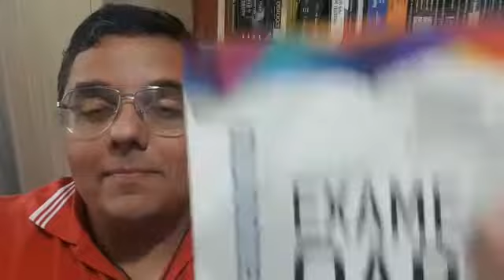Exame da OAB diretoaoponto! 2017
De acordo com o Novo CPC e o Novo Código de Ética da OAB

Inclui:

# Revisão Rápida
# Dicas em até 160 caracteres
# Todas as matérias
# Quadros e tabelas salvadoras

Este mundo, em que real e virtual se tornam um só, é necessário que os mecanismos de recordação, memorização e aprendizado sejam eficientes e possam trafegar na mesma velocidade dos dados e se comunicar com a mesma simplicidade que os chats e demais microblogs/blogs que existem na Grande Rede.

É uma obra de revisão rápida, para aqueles momentos anteriores à prova (com foco especial para o Exame da OAB), em que um macete, uma palavra bem colocada pode se tornar o diferencial entre o sucesso e a reprovação.

Para isto, desenvolvemos um método de escrita limitada a 160 caracteres, em frases cuja objetividade se torna o foco, possibilitando que as informações se reúnam de forma suave e natural.

Em suma, a obra nasce com a proposta diferenciada de seguir a comunicação instantânea nas mídias sociais, usando uma linguagem simplificada, divertida e de fácil assimilação, descontraindo o leitor nos típicos momentos de tensão que antecedem às provas.

Esperamos que esta obra esteja sempre em suas mãos, até a vitória!!

Bons estudos!

Flávia Cristina
Lucas Pavione
Wagner Inácio
Coordenadores

DISCIPLINAS ABORDADAS:

Deontologia
Fabiana Campos Negro

Direitos Humanos
Diego Pereira Machado

Direito Internacional
Diego Pereira Machado

Direito Constitucional
Edem Nápoli

Estatuto da Criança e do Adolescente
Wagner Inácio Freitas Dias

Direito Administrativo
Flávia Cristina Moura de Andrade

Fernando Custodio e Anamaria Pascotto

Direito do Consumidor
Nathália Stivalle

Direito Empresarial
Nathália Stivalle

Direito Tributário
Milton Bandeira

Direito Ambiental
Lucas Pavione

Direito Penal
Alexandre Salim e Marcelo Azevedo

Karem Ferreira

Direito do Trabalho
Renato Sabino

Direito Processual do Trabalho
Renato Sabino